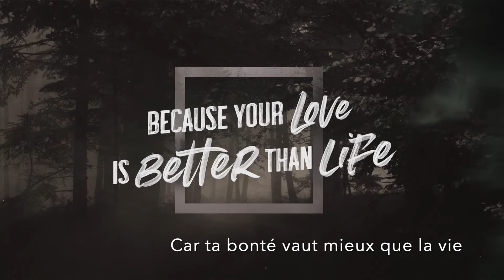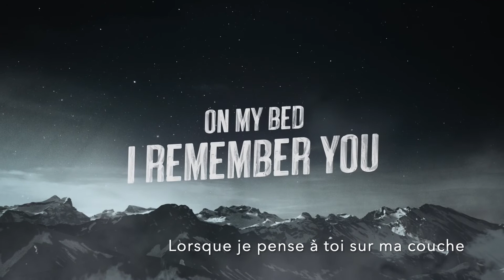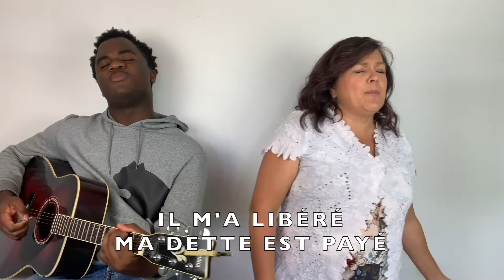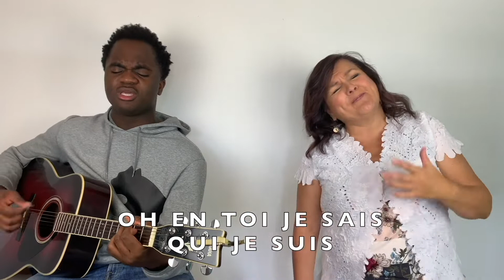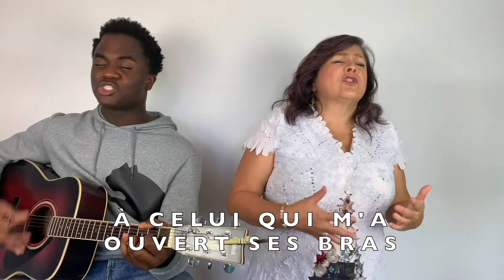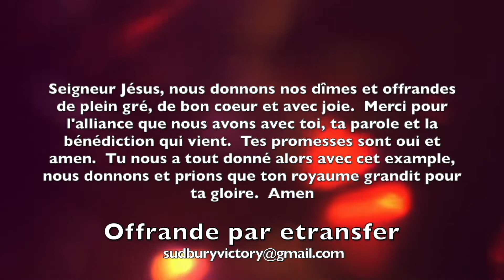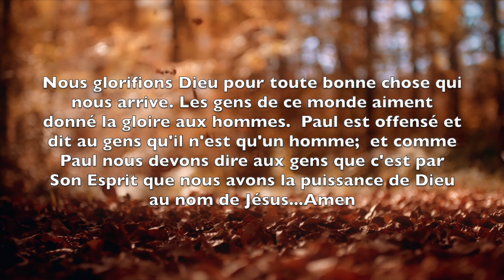Nous ne sommes que des hommes simples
Quand des bonnes choses se passe, à qui va la gloire?
Dans ce monde les gens aiment glorifié qui?
Dans Actes 14, Paul est offensé pas ça, pourquoi?
Qui nous remplis de puissance pour faire les oeuvres de Dieu?